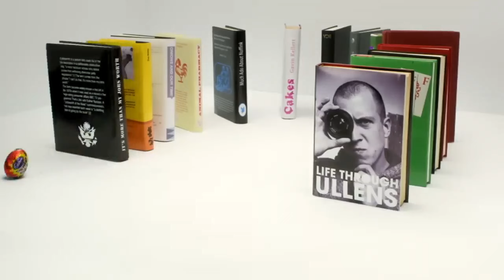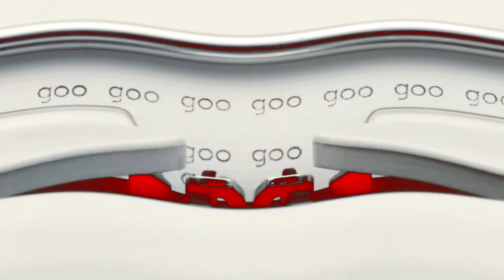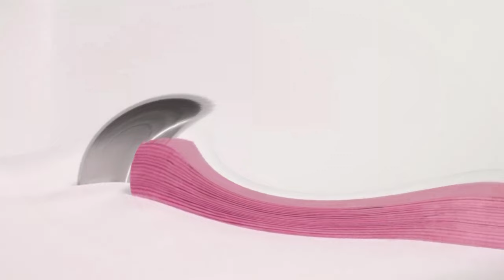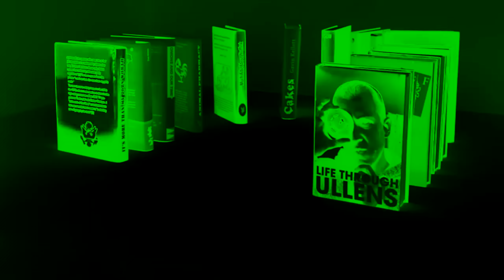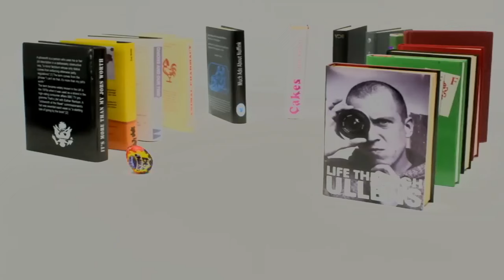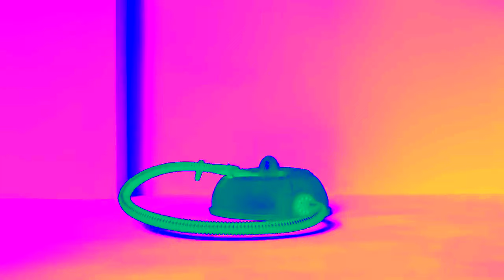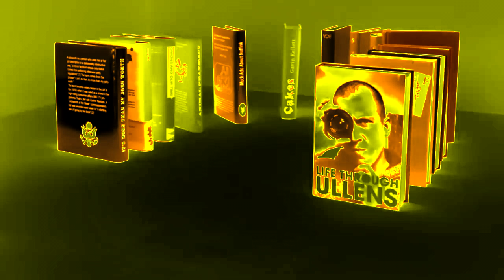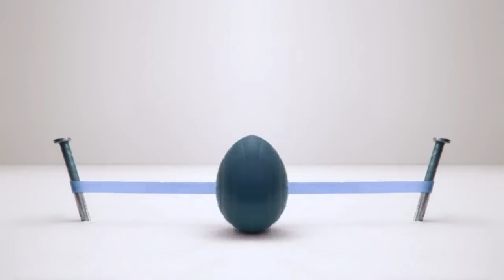Cadbury's Creme Egg - Here Today, Goo Tomorrow (2008, UK) Effects (cllieszy Csupo Effects)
Credit to Cadbury